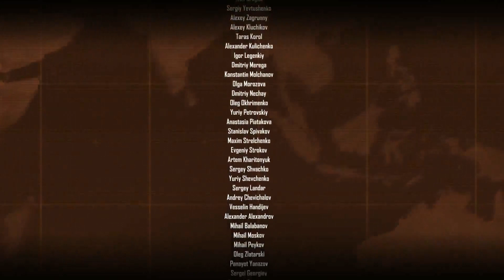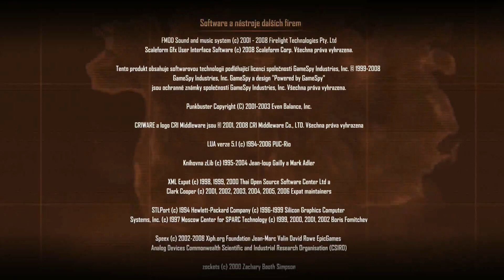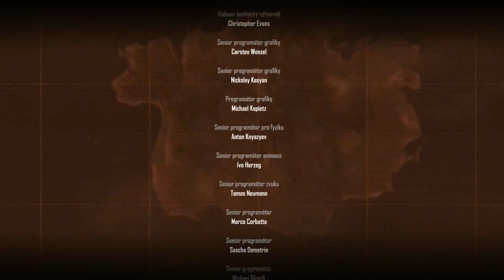Crysis Warhead Part 12 Credits